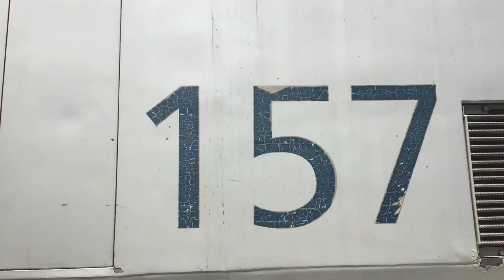News about 157